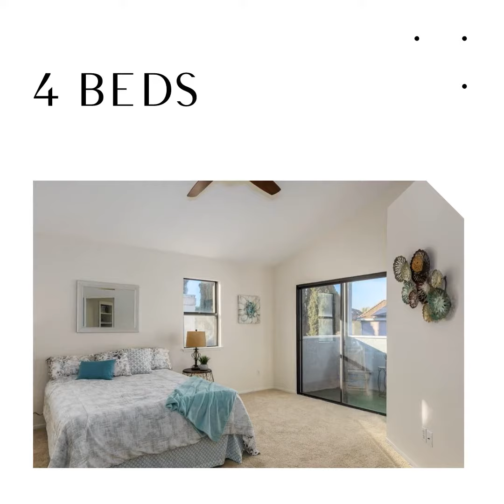Stunning Home in Tracy California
Take a look, this home will amaze you!